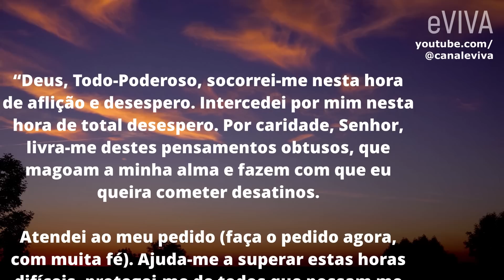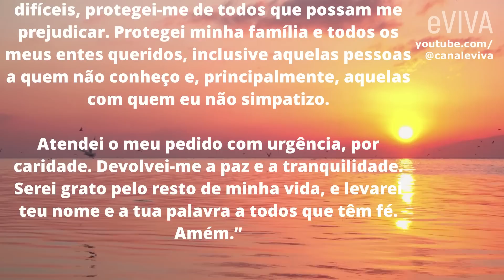NÃO DESANIME, A SUA VITÓRIA ESTÁ PRÓXIMA! MENSAGEM DE REFLEXÃO DE VIDA E ORAÇÃO DO IMPOSSÍVEL eVIVA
Não desanime, mesmo que tenha a sensação que todo seu esforço tem sido em vão. Talvez apenas ainda não tenha chegado a ocasião certa para alcançar suas metas! COMPARTILHE TAMBÉM ESTA PODEROSA ORAÇÃO DE HOJE PARA CONSEGUIR ALGO TÃO DESEJADO! ORAÇÃO DAS CAUSAS IMPOSSÍVEIS!!